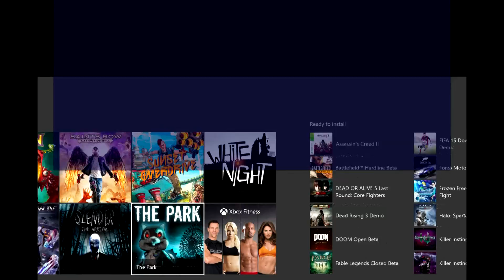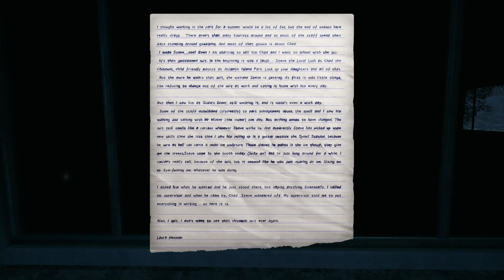I HATE THESE RIDES! [THE PARK]